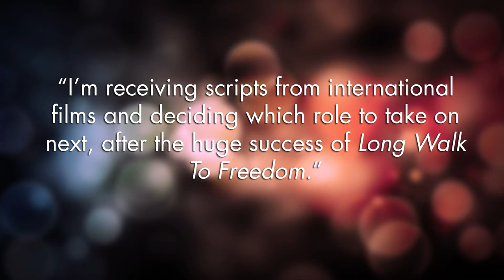Terry Pheto: Behind the scenes BONA January 2014 cover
BONA editor Ntokozo Jali takes us behind-the-scenes of the January cover shoot with award-winning actress Terry Pheto. The Long Walk To Freedom star is oh so sexy in Fundudzi, David Tlale, Loin Cloth and Ash, FloralRaffia, Castello, Tosoni and Casa Lopez. Play the video to hear what Terry has to say about the shoot.